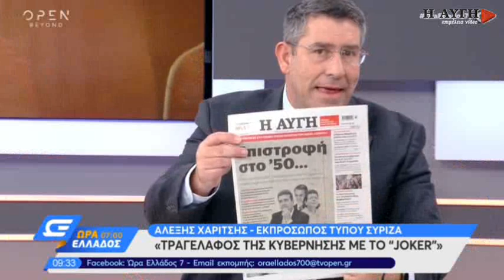Χαρίτσης: Φρένο στο νεοσυντηρητισμό της κυβέρνησης